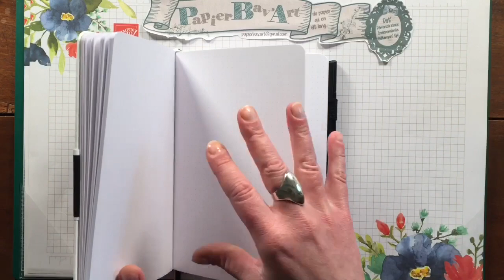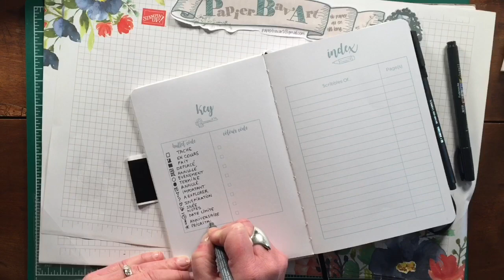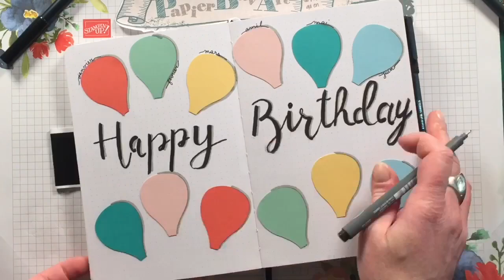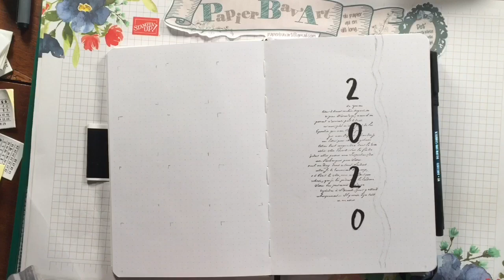Bullet Journal mise en place 2020 de Papier Bav'Art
Dorothée Coudroy, alias Dot’, démonstratrice indépendante Stampin’ Up! vous propose des tutoriels pour être toujours plus créatif(ve)s!